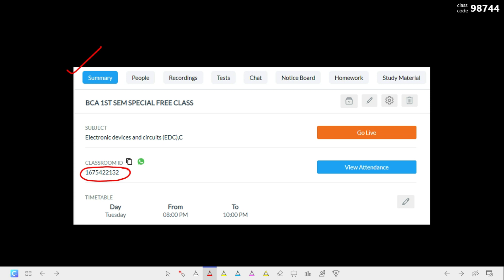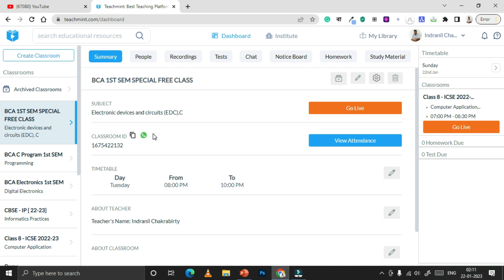BCA 1ST SEM DIGITAL ELECTRONICS MOST IMPORTANT QUESTIONS | BCA 1ST SEM SUGGESTION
FOR FREE K-MAP MASTERCLASS
JOIN OUR CLASS
SCHEDULE - 24/01/2023

TO JOIN INSTALL TEACHMINT FORM PLAYSTORE
AND CREATE AN ACCOUNT AND ENTER THE BELOW CLASSROOM ID

You have been invited by  Indranil Chakraborty to join classroom BCA 1ST SEM SPECIAL FREE CLASS
  Enroll in Teachmint using the following:
  Classroom ID: 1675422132 Subject: Electronic devices and circuits (EDC),C